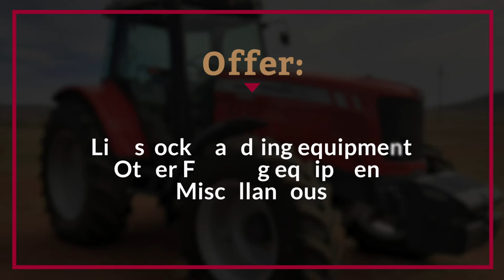André Van Reenen and Co-sellers Auction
The Dispersal Crop Farming sale on behalf of André van Reenen and co-sellers will take place on 22 April 2021 at 11:00 at Jan Swartvlei Farm, Darling.

The following will be on offer:
- Tractors and harvesters
- Trailers
- Disk, share and tine equipment
- Fodder making equipment
- Livestock handling equipment
- Other farm equipment